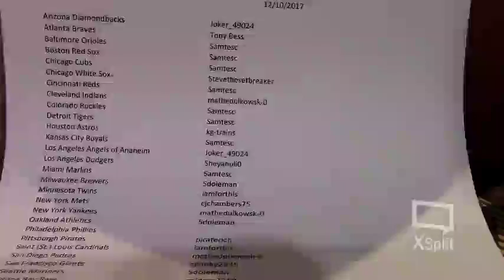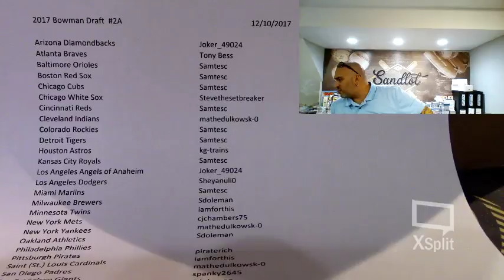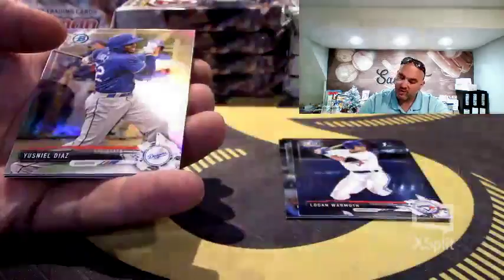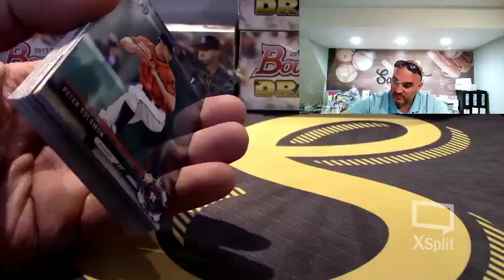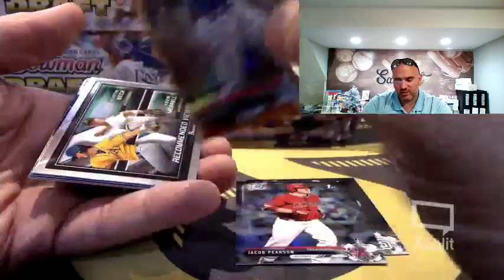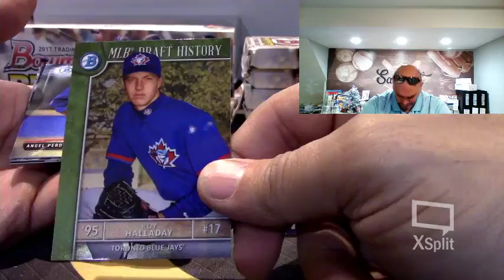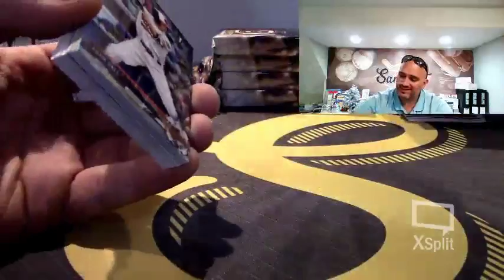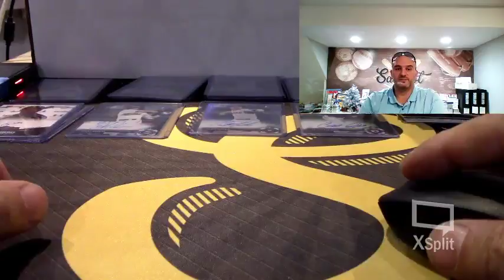2017 Bowman Draft Baseball 1/2 Case 4 Box Break 2A - 12/10/17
2017 Bowman Draft Baseball 1/2 Case 4 Box Break 2A - 12/10/17